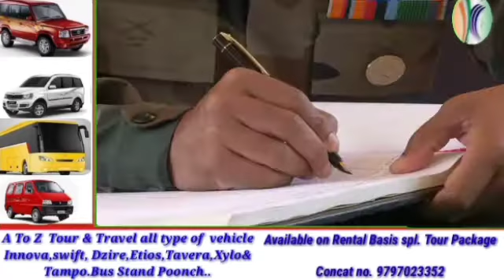Poonch Link Up Day Was Celebrated At Poonch War Memorial(Naman Sthal)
Poonch Link Up Day Was Celebrated At Poonch War Memorial(Naman Sthal) They Pay Tribute To The Courage, Valour And Sacrifice To The Heroes Of Poonch.The Event Was Graced By Distinguished Veterans,DDC Poonch Rahul Yadav And SSP Poonch Ramesh Kumar Angral Along With Service Personnel.